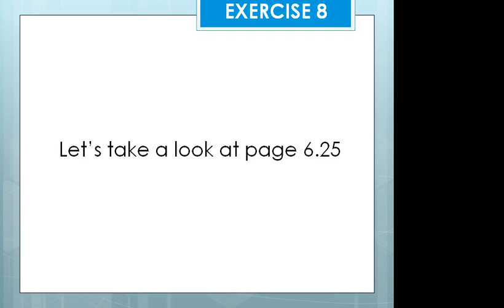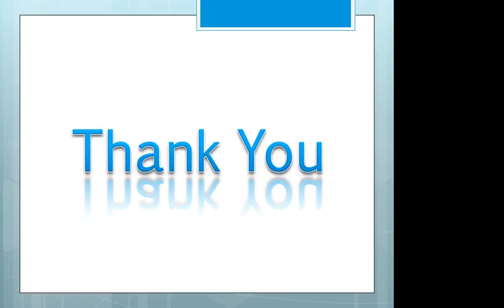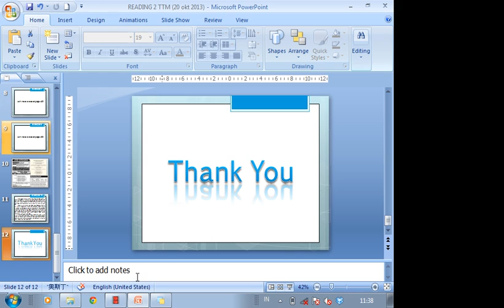Reading 2 2013 2 Meeting 7 module review #8